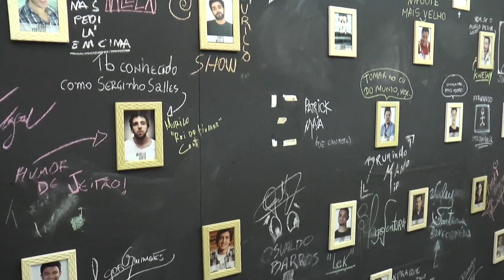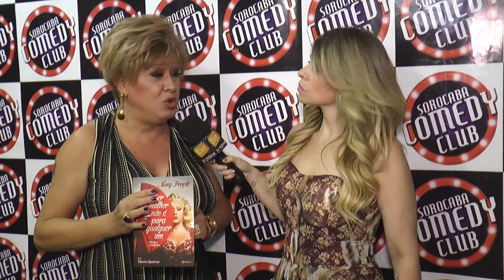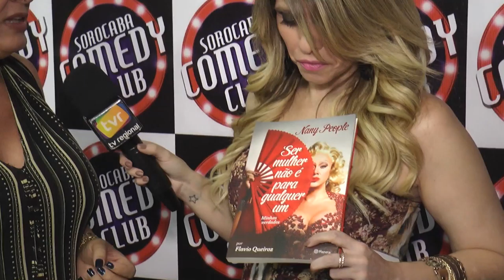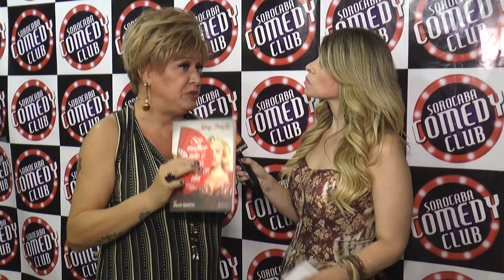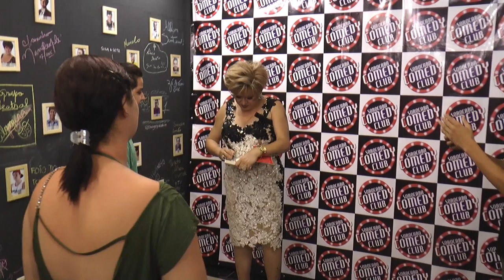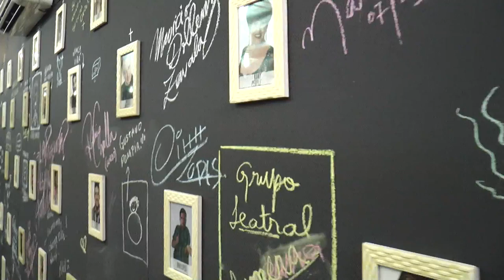Camarote 67 | Nany People - TVR